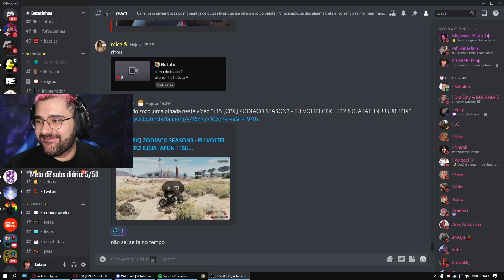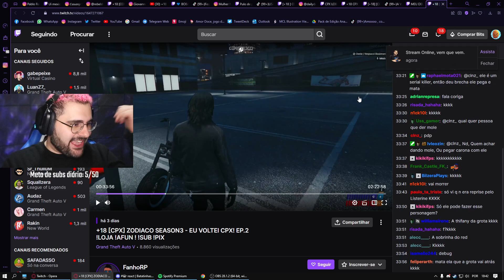ZODIACO ESTA DE VOLTA E ATRAS DO BATATA! 😱 Park Tiffany GTA RP